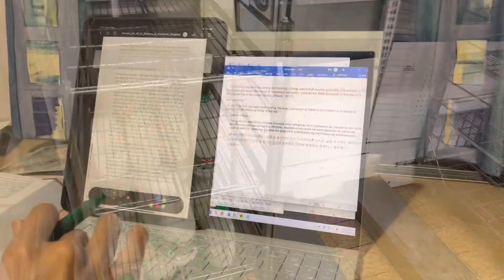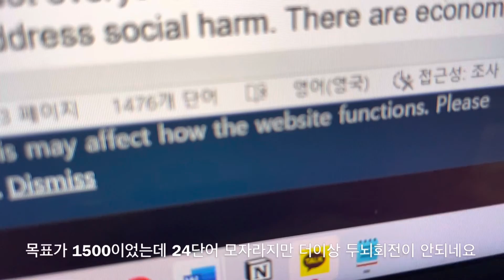Day 255 - finally a bit of progress🐢